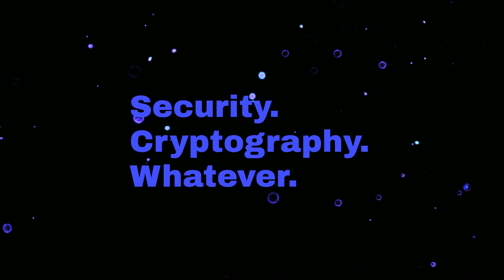Cruel Summer: hybrid signatures, Downfall, Zenbleed, 2G downgrades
We're back from our summer vacation! We're covering a bunch of stuff we saw and did: